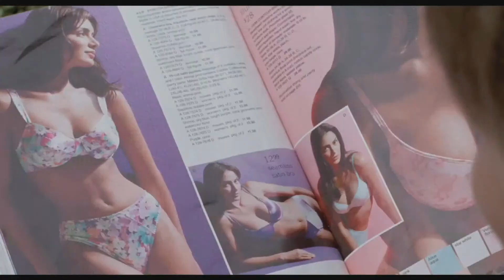OSCAR Telefoane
22 feb 2015